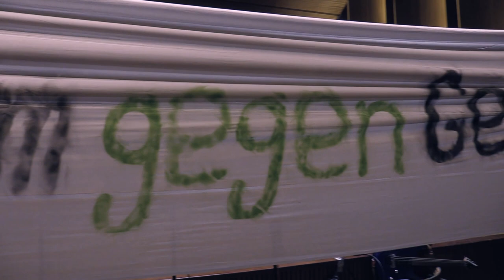Music gegen Gewalt. Die Coolen Elbstreicher in der Hamburger Laeizhalle - 2. Juni